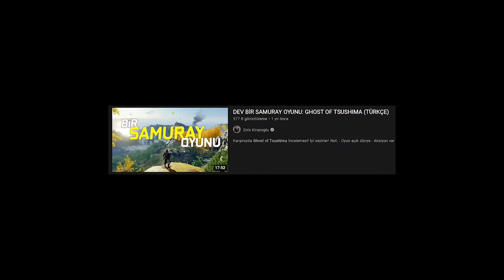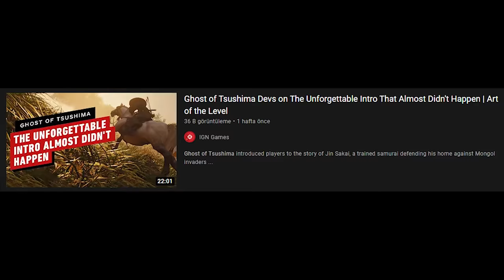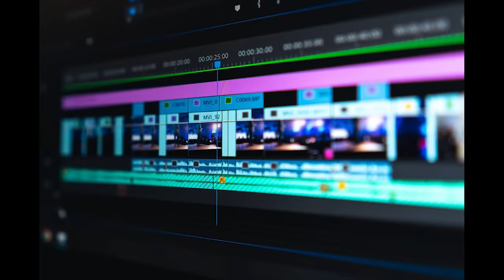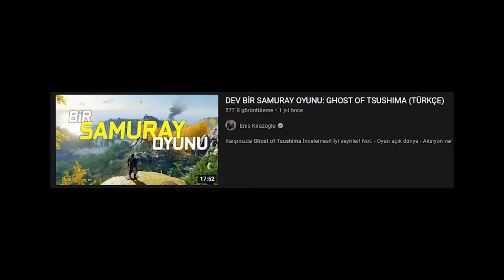ENFES BİR OYUN BAŞLANGICININ İLGİNÇ ORTAYA ÇIKIŞ HİKAYESİ!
(Ay sonunda bitiyor kampanya)

Dakikalar:
00:00 Enfes oyun açılışları:
03:35 MSI Monitör
04:50 Bir açılışın ilginç hikayesi
11:52 Ghost of Tsushima ve IKI Adası

Bugünkü video aslında birden fazla konuyu bünyesinde barındırıyor ama asıl odak noktası bir oyunun açılışının ortaya çıkış hikayesi. Bahsedeceğimiz oyun Ghost of Tsushima, çünkü  yapımcıları bu açılışın ortaya çıkış hikayesini anlattı. Dİğer yapımcılar anlatsa da onları da sizlerle paylaşsam :D

İyi seyirler diliyorum efenim!

Az kalsın kaynaların linklerini vermeyi unutuyordum.